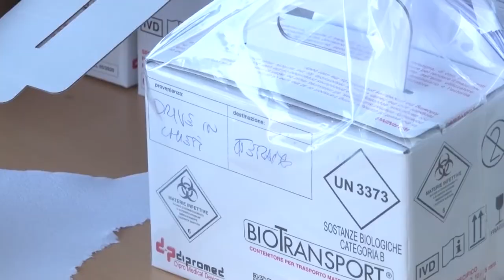Covid. Chieti e Pescara, ospedali pieni. 535 i nuovi contagi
Continuano ad aumentare i ricoveri in area medica in Abruzzo. Nell'ultimo bollettino sono 22 in più. Lieve decremento per le terapie intensive, quando gli ospedali di Chieti e Pescara sono sostanzialmente al completo. Resta alta l'incidenza delle varianti